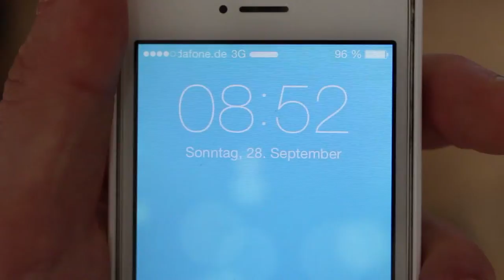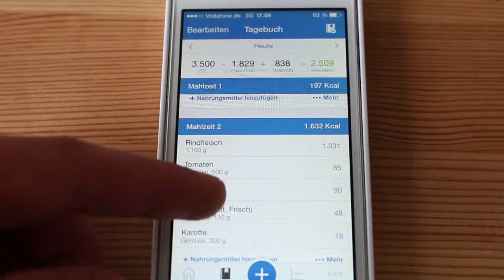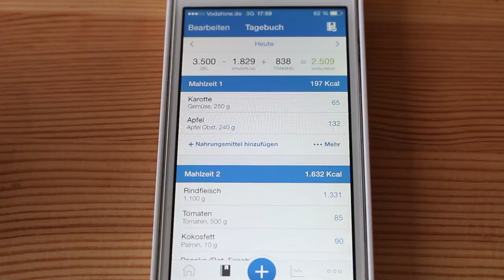Vlog 1- Hardcore Diät 2500kcal Defizit